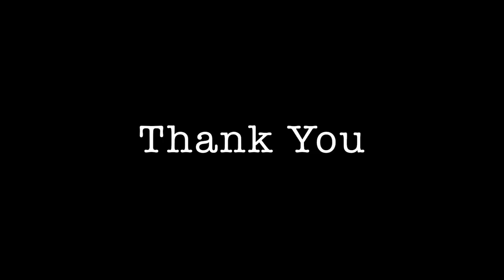Lost a Rod to Catch a Fish/First Ever NH Bedding Bass on Bomber A Floating Jerk Bait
First I go out with my little sister and daughter, catch a fish when i lost my rod and get a nice small. The next time i went out I Couldn't have asked for a better day on the water! By far the best numbers day for me (for bass). I got to go out on my buddies nice Bass boat and get a bunch of fish! They were crushing the Bomber A jerk bait all day in the shallows in New Hampshire

Huge shoutouts to:

Joseph Westcott

County Stores, Milford NH: Just about everything I need for fishing and boat repair.

Filmed with GoPro Hero4 Session and iPhone 7s